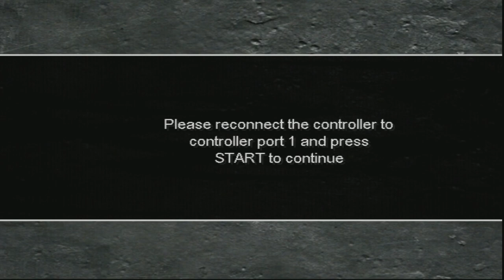Razes Hell | Xbox | #11 Trouble At Machine Mountain